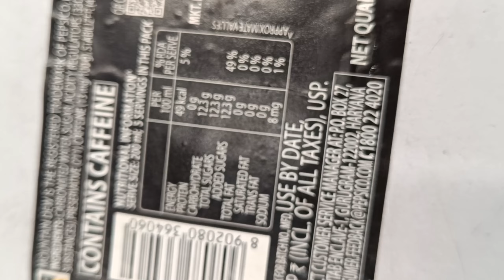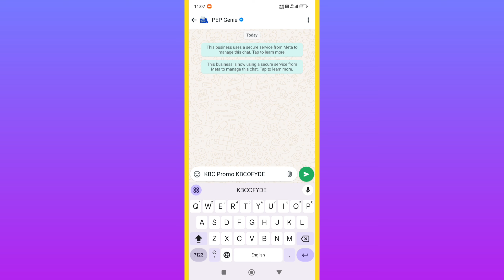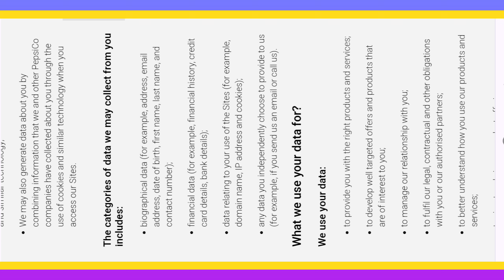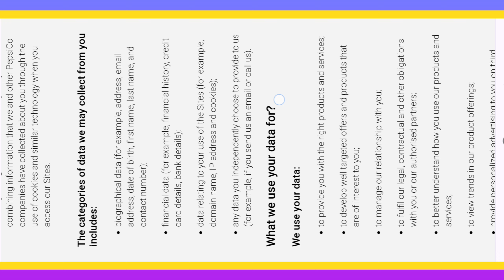mountain dew offer ?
mountain dew offer / hotseat kbc

By Baklol Vizak